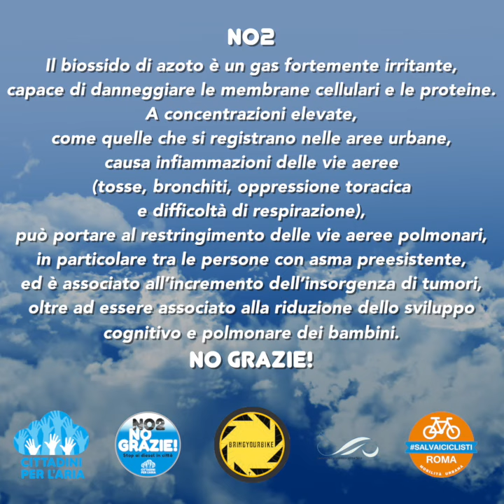Cittadini e Cittadine